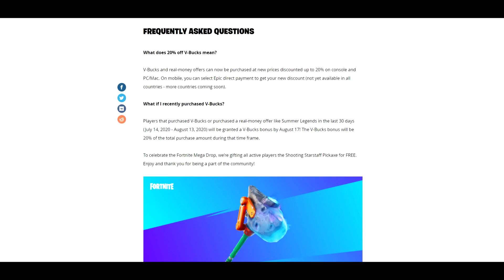Fortnite - Ingyen Csákány, Akciós V-Bucks, Constructor a Shopban!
Nem nagyon történik semmi a játékban, viszont a mai nap kapunk egy ingyen csákányt, illetve 20% al olcsobb minden a store ban!

FB Csoport: Fortnite Screenshot Showcase